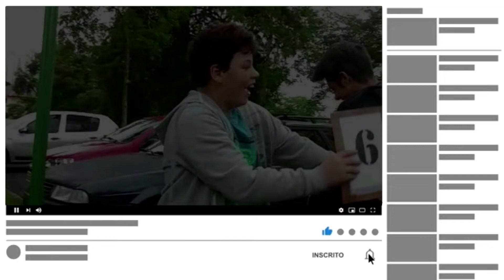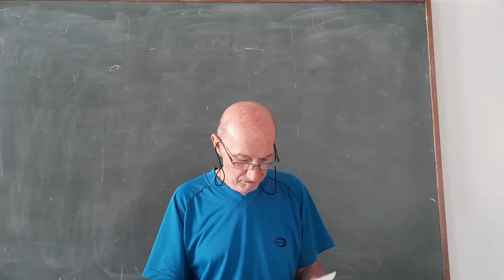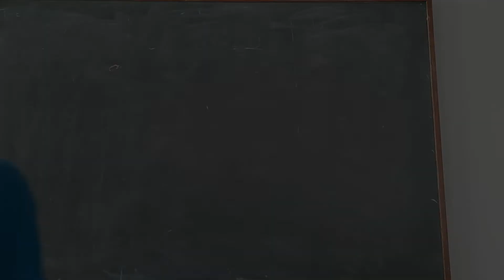SHOW DE PERGUNTAS | SERÁ QUE VAI TER "CASTIGO" PARA OS PERDEDORES?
CLIQUE  para acessar  a DESCRIÇÃO DO VÍDEO ... MOSTRAR MAIS 👉

Muitas das dinâmicas, gincanas e atividades apresentadas aqui foram CRIADAS POR MIM por isso vocês não as encontrarão em nenhum outro lugar.
🎦 MENU DO VÍDEO
00:00 VINHETA
00:10 EXPLICAÇÕES
03:14 A BRINCADEIRA NA PRÁTICA
🎁 Segue o Link para baixar o material de apoio GRATUITAMENTE.
🔔 SE TEM DIFICULDADES PARA ACESSAR A LEGENDA EM PORTUGUÊS BRASIL, ACESSE A APOSTILA EXPLICATIVA, LÁ VOCÊS ENCONTRARÃO MAIS DICAS SOBRE LEGENDAS